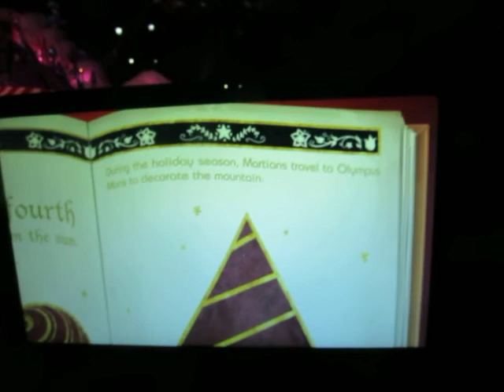MACY'S "MARS" WINDOW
Macy's Xmas windows feature different planets.  The most colorful, popular and evolved is the one focusing on Mars.  Here is what it looks like and the story that goes with it.